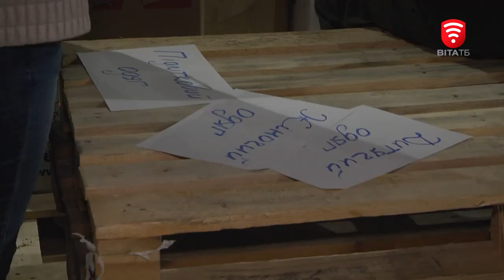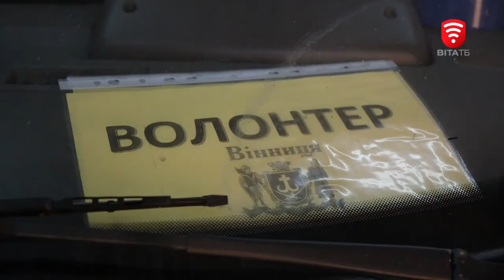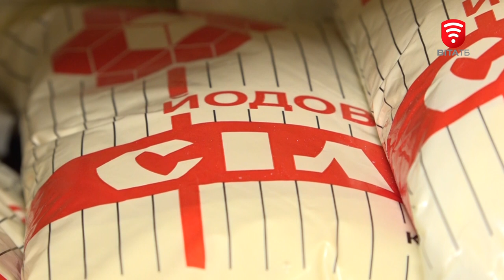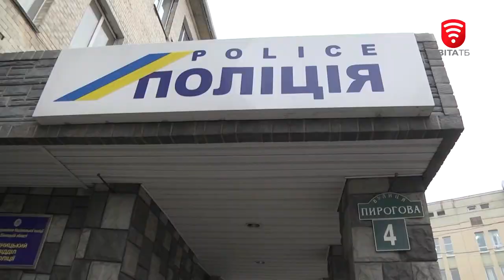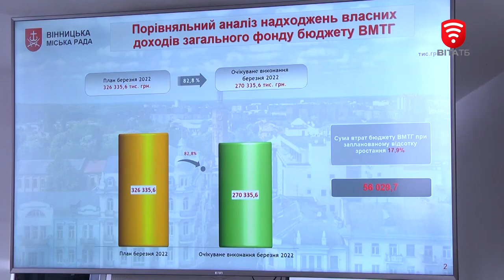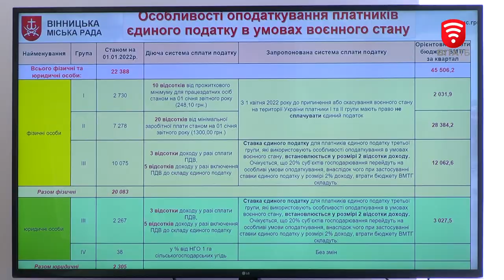Оперативні новини Вінниці за 29 березня 2022 року, станом на 13:00